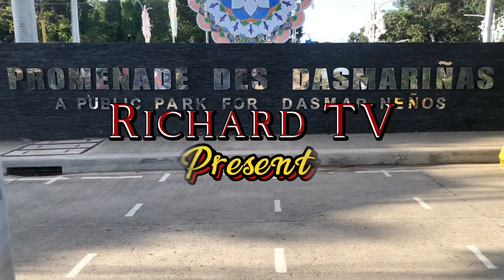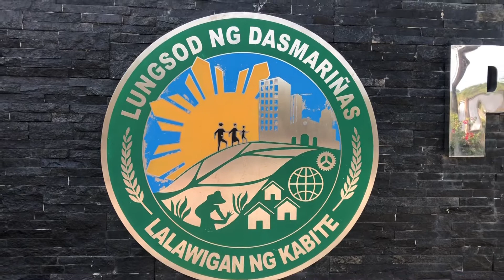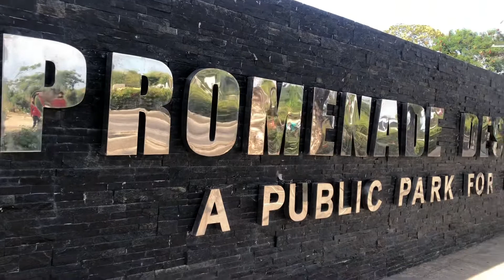Promenade Des Dasmarinas | Sightseeing Tour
Promenade Des dasmarinas is located at congressional rd Dasmarinas Cavite,Philippines
Open at : 5:00am-12:00am free entrance
Sobrang ganda at relaxing lalo na sa gabi.